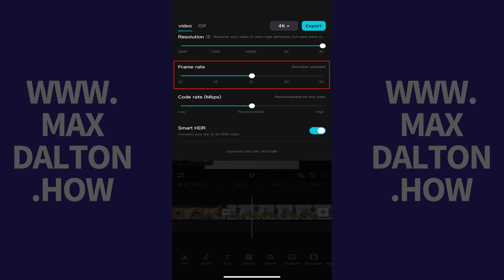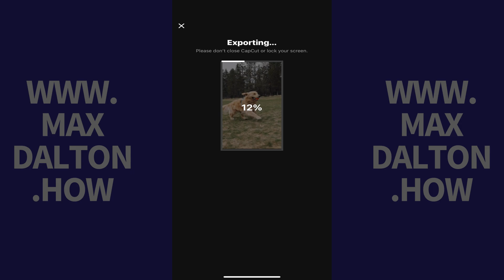How to Export High Quality Video from the CapCut Mobile App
In this video I'll show you how to export high quality video from the CapCut mobile app on iPhone, iPad or Android.

Timestamps:
Introduction: 0:00
Steps to Export High Quality Video from the CapCut Mobile App: 0:09
Conclusion: 1:22

Video Transcript:
Step 1. Open the CapCut video project you want to export a high quality version of in the CapCut mobile app.

Step 2. Tap the drop-down arrow next to the Export button. By default, this will say 1080p. A menu opens.

Step 3. Make sure the video section is selected. You'll see three different sections where you can adjust the quality of your video before you output it.

You can use the Resolution section to bump the resolution up to 2K or 4K. You can use the Frame Rate section to adjust your outputted video up from 30 frames per second to either 50 or 60 frames per second. You can use the Code Rate section to effectively increase your video's bitrate.

As you adjust all of these options you'll see the size of your outputted video in the Estimated File Size section at the bottom of this window change to reflect the size of the video you'll output.

Step 4. Tap "Export" when you're ready to export your video. Your CapCut video will start exporting. When the export is complete, your high quality video will successfully be saved to your device's camera roll.